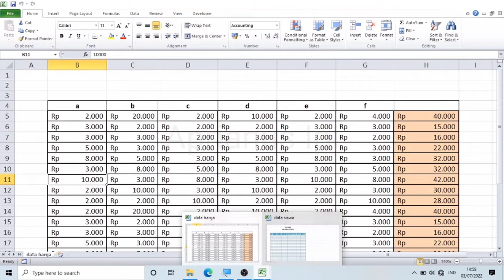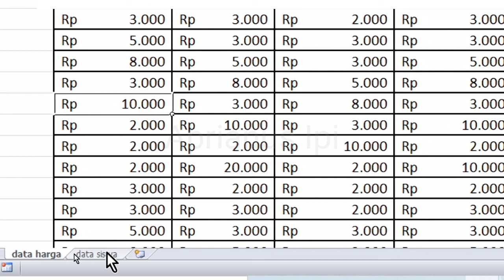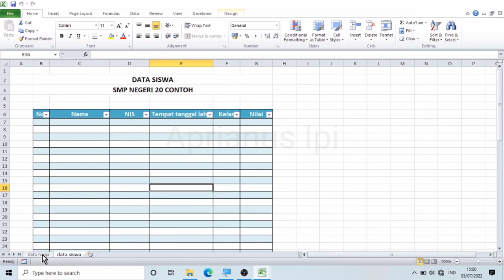Cara menggabungkan file excel menjadi satu ✓ sangat mudah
Berikut Cara menggabungkan file excel menjadi satu. Simak video cara menggabungkan file excel dalam satu sheet, cara menggabungkan file excel menjadi beberapa sheet, cara menggabungkan  sheet excel menjadi satu, cara menggabungkan sheet excel 2010 menjadi satu, cara gabungkan file excel jadi satu.

Semoga bermanfaat🙏